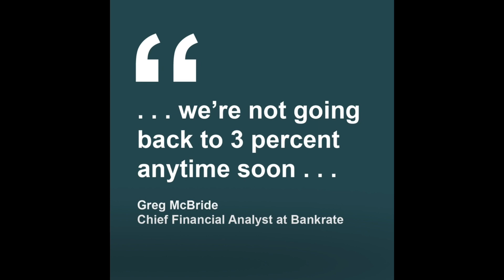Don't Wait For 3% Mortgage Rates!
Looking to sell your Twin Cities home?

Sandy Erickson, REALTOR
Sandy Erickson Real Estate Team
Brokered by Realty Group
License# 20359558